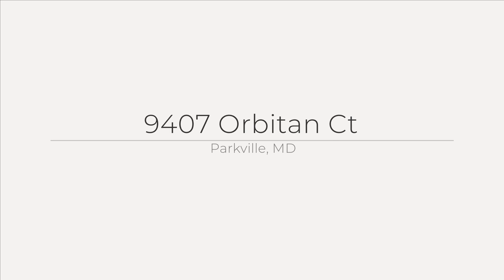9407 Orbitan Ct, Parkville, MD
See the Property Website! :: Jennifer Bayne - direct o :: Welcome to 9407 Orbitan Court, a charming 4-bedroom, 2-bathroom split-level home nestled in the heart of Carney. As you step inside, you'll be greeted by an updated kitchen featuring granite countertops, a bright window over the sink, and sleek laminate flooring. The kitchen seamlessly flows into the open-concept dining and living areas, creating an inviting space for entertaining. From the dining area, a sliding door opens to a large deck that overlooks a lovely, fenced backyard, complete with white PVC fencing and a spacious shed for all your seasonal storage needs. The main level offers two comfortable bedrooms and a hall bath, providing convenience and comfort. Descending to the walk-out lower level, you'll find a spacious family room, perfect for gatherings, along with two additional bedrooms, a full bath, and a utility room with ample storage. The driveway accommodates two vehicles, with plenty of street parking available for guests. Located in a convenient neighborhood, you'll enjoy a short stroll to the nearby playground, as well as easy access to shopping and major highways just minutes away. This lovely home has everything you need for comfortable living.